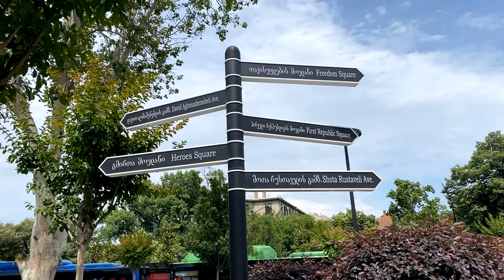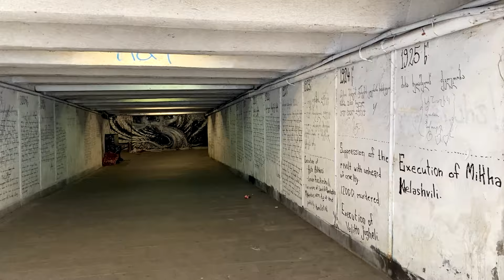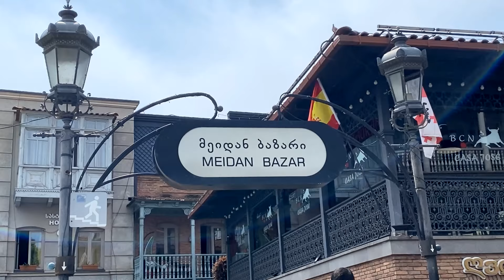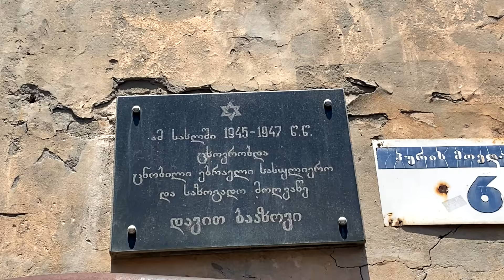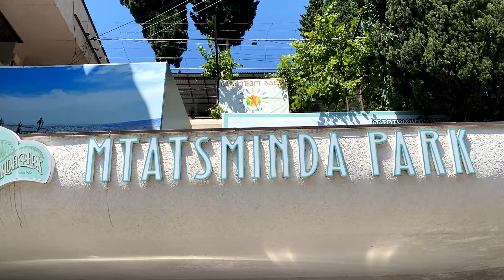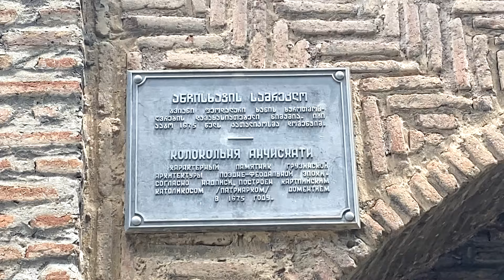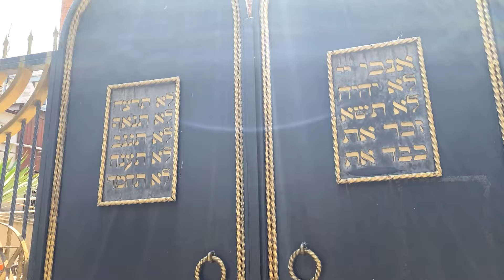TBILISI GEORGIA - Europe's Most Underrated City | Tbilisi Georgia Travel Vlog | Tbilisi Travel Guide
TBILISI GEORGIA Vlog! GEORGIA is calling! In this travel vlog, we discover, explore, and share our first impression of Georgia's capital of Tbilisi! First, we visited the Georgian Orthodox Church of Sameba. Then, we discovered the beauty of Rustaveli Avenue and Freedom Square. Of course, we also explored Tbilisi's Old Town and Mtatsminda Park. Last but not least, we tried some local Georgian food, such as Khinkali and Khachapuri! Enjoy this travel vlog of us discovering beautiful Tbilisi, Georgia!